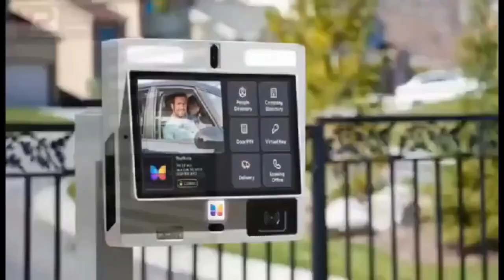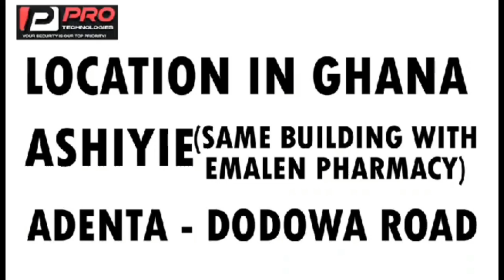tired of defending prophets & they let us down according to christians blogger